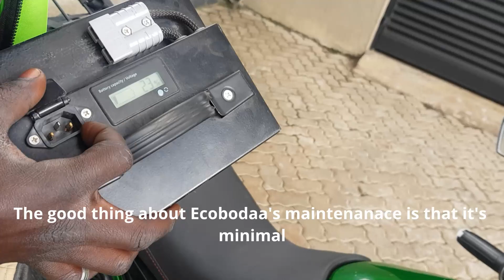Ecobodaa! Kenya's First Electric Motorcycle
Ecobodaa is an electric two wheeler start-up in Kenya with a mission to revolutionise the motorcycle industry in Kenya.
With annual earnings estimated at 357 billion Kenyan shillings (3.3 billion USD) the boda boda industry doesn't seem to be slowing down even during the COVID-19 pandemic.
CEO and Co-founder Kimosop Chepkoit wants to put out a product that reduces boda boda emissions (The transport sector in Kenya accounts for about 40% of CO2 emissions) and helps riders build their nest egg and have some savings which can be difficult given the high costs brought by petrol and maintenance for an Internal Combustion Engine motorcycle.
Ecobodaa has adopted the "pay-go" model which sees riders leasing bikes and  contributing monthly payments done in installments that go towards them eventually owning the bike once payments are completed.
An exciting product that can reshape the canvas of Kenyan roads once early adoption is fully actualized.

BTC Address:
1JCGxVgD73Lp1r5XyjifrKeVNyEQktwksR